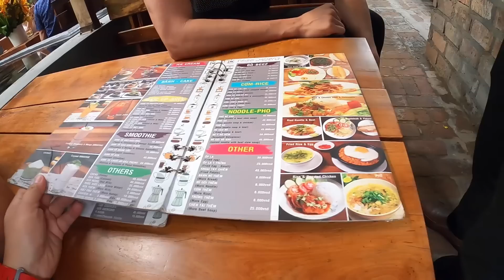Sizzling Beef (vietnamese bo ne) Rented a scooter for $4 a day! Nha Trang To Da Nang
Join Joemalian Academy - 100% Free educational course about everything they should have taught us in school

90 Days To Freedom - My 3 step program on how to get anything you want out of life!